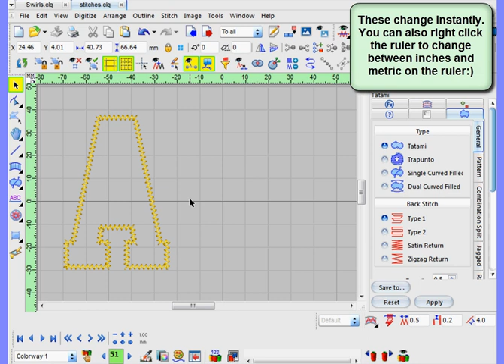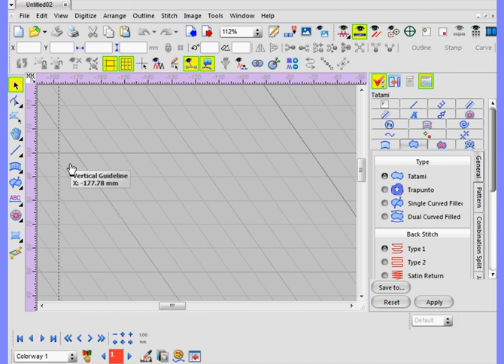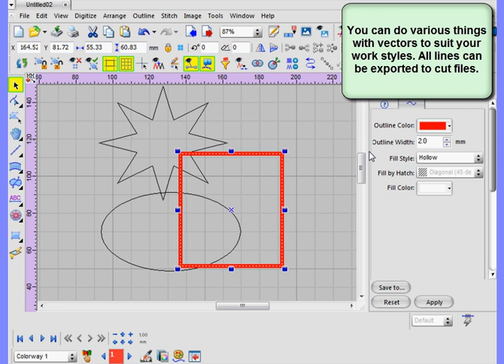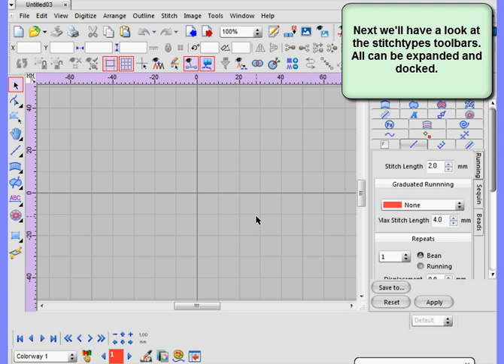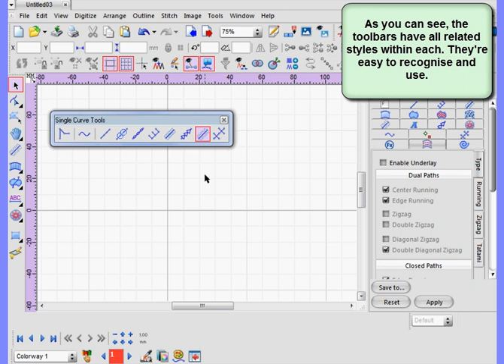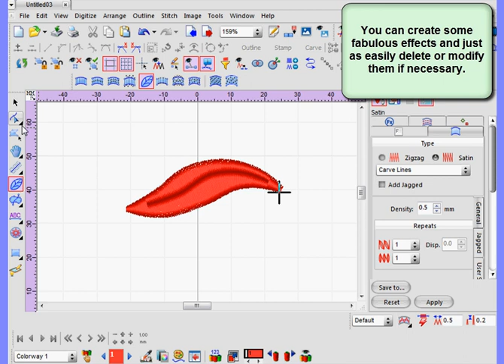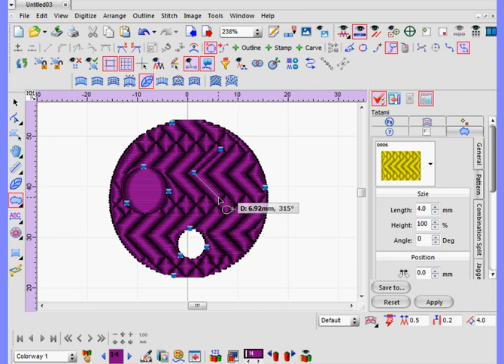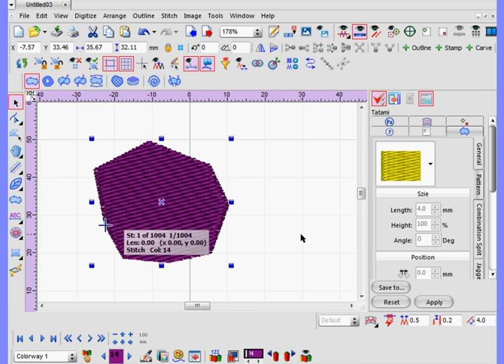General features 2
A continuing overview of the basic I-Cliqq Capabilities.
Here you can see a bit about the grid,guides,colors, vectors, screen layout, toolbars, stitch effects, Stamp, Carve, Outline and 3D effects.